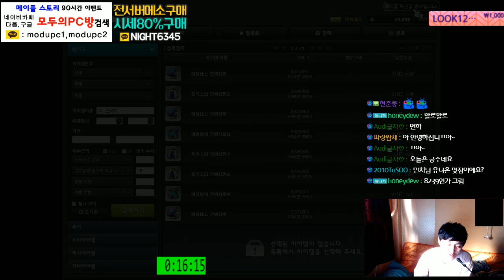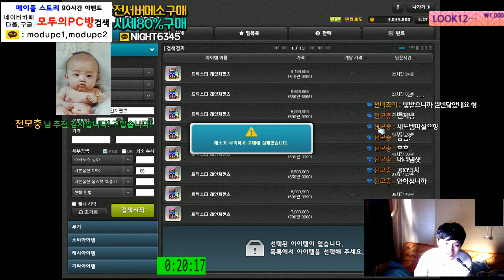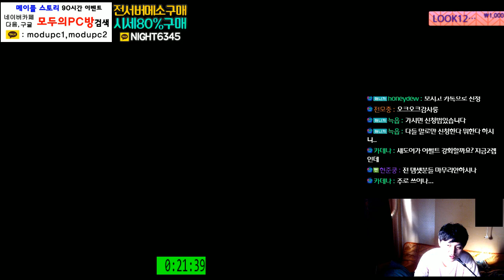[메이플스토리] 카루타 " 방어구 " 뽑기 [ 경매장채우기 13회차 ] [ 먼치 ]